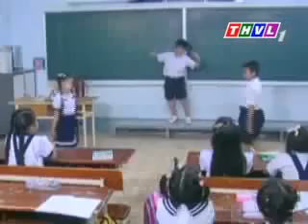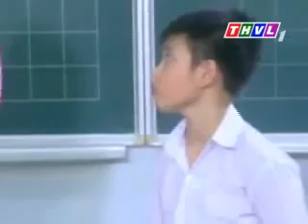quán ăn vui vẻ HIỆU ỨNG QUẢN CÁO